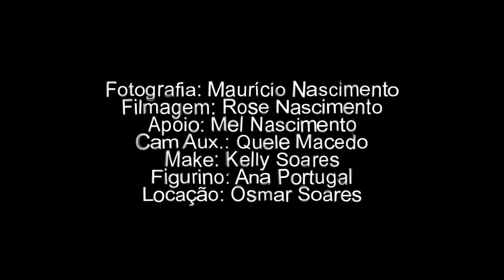Pré Wedding Tati & Uhaekson - by Maurício Nascimento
Ensaio Fotográfico de Pré Casamento: Tati & Uhaekson, realizado por Fotógrafo Maurício Nascimento | MRn Comunik - Fotografia Profissional. Dia regado a muita luz, muita paixão e muito amor. Que Deus Continue abençoando esse lindo casal e a esse enlace matrimonial. Filmagem: Rose Nascimento, Apoio: Mel Nascimento (minha linda filha... rsrs), Cam Aux.: Quele Macedo, Make: Kelly Soares, Figurino: Ana Portugal, Locação: Osmar Soares, Edição e Direção Geral: Maurício Nascimento, Contatos (Whats) | 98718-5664